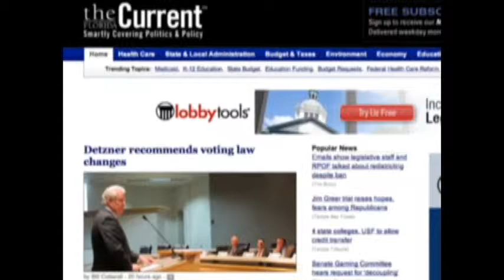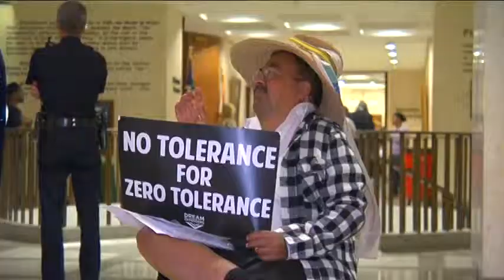Day Two of Sit In at Capitol